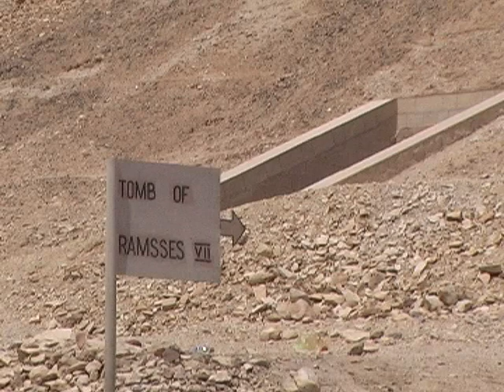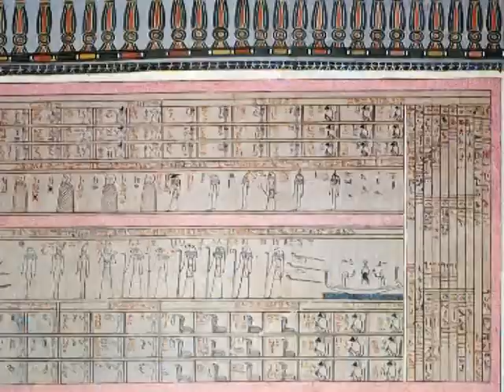Egipat ep. 5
Peta od ukupno pet epizoda dokumentarno-putopisnog serijala koji je snimljen u Egiptu 2005 godine. Materijal su snimili i montirali Zoran Radonjić i Dragan Stojnić - Giga